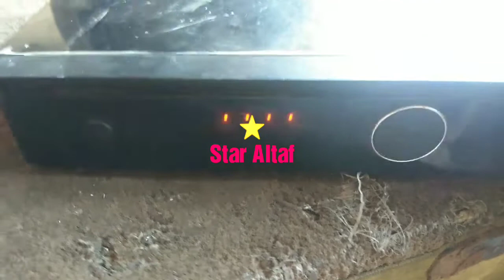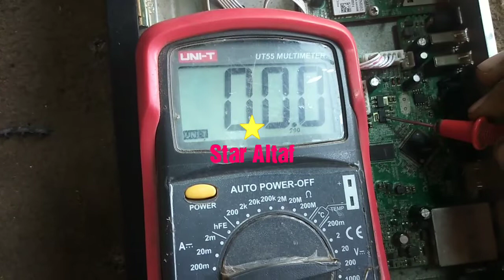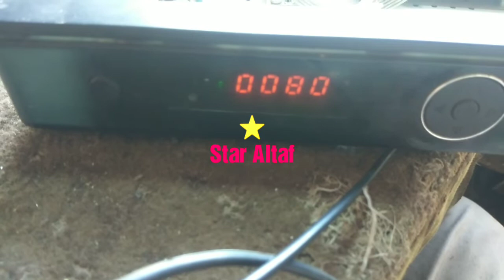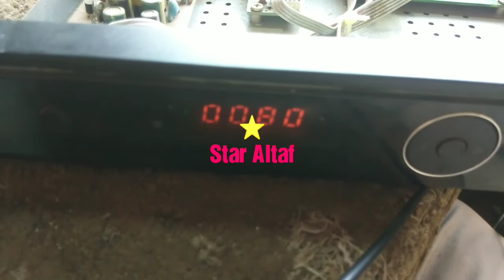dead receiver fualt & repairing Urdu/Hindi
dead receiver fualt & repairing Urdu/Hindi star altaf

9